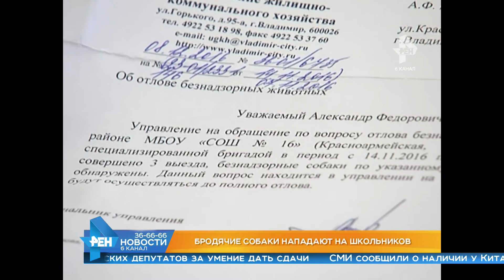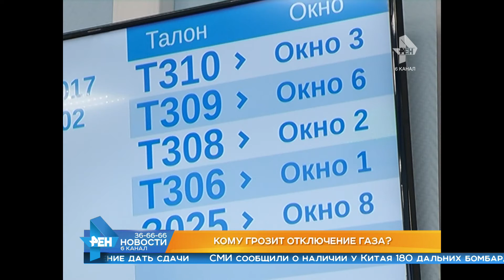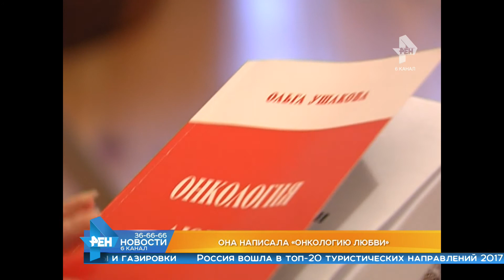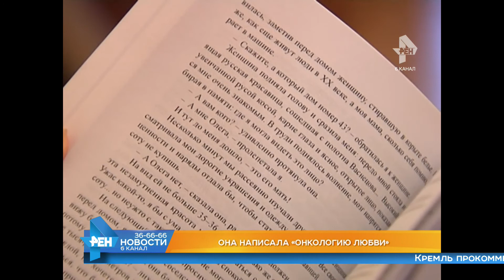Выпуск новостей Эфир 18 января 2017